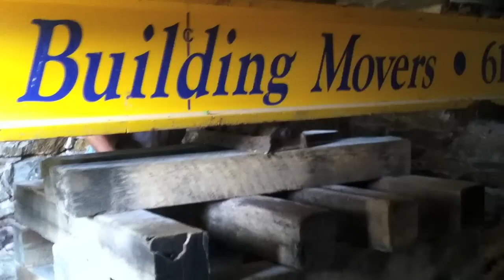Moving a 200-year-old Home in Schaefferstown PA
This is an 120-ton old log house we moved in Schaefferstown, PA on June 8th, 2011. The 20' x 30' two story house was moved 300' back on the property to make room for a road to come through. Around 100 people showed up to watch the move which took about 30 minutes to move up beside the new foundation and then several more hours until it was slid over the new foundation into place.

About Wolfe House & Building Movers:
Wolfe House & Building Movers has been in the building moving business for over 45 years. We specialize in raising, moving, and supporting homes, commercial buildings, and historic structures, and have the capability of completing over 500 projects a year. With offices in PA, IN, NJ, and NC, our team of experienced movers are able to handle any large move throughout the eastern half of the United States.

To see past projects and a full list of our services, visit our